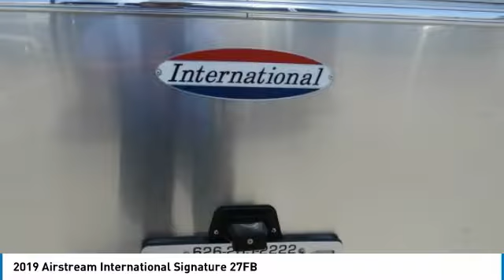2019 Airstream International Signature 27FB LOS ANGELES COUNTY, SAN GABRIEL VALLEY, SAN FERNANDO VAL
2019 Airstream International Signature 27FB

Airstream Los Angeles
1212 E. Las Tunas

AIRSTREAM LOS ANGELES PROUDLY SERVICING LOS ANGELES COUNTY, SAN GABRIEL VALLEY, SAN FERNANDO VALLEY, HOLLYWOOD, BURBANK, THOUSAND OAKS, CALABASAS, MALIBU, SIMI VALLEY, RIVERSIDE, SAN BERNARDINO, VENTURA COUNTY, & SURROUNDING SOUTHERN CALIFORNIA LOCATIONS. CONTACT AIRSTREAM LOS ANGELES IN SAN GABRIEL VALLEY, CA AT TO SCHEDULE A TEST DRIVE AND TAKE THIS 2019 Airstream HOME TODAY, OR VISIT OUR SHOWROOM CONVENIENTLY LOCATED AT 1212 EAST LAS TUNAS DRIVE, SAN GABRIEL, CA 91776. STOCK #: AL19007 | 2019 Airstream International Signature 27FB 2019 Airstream 2019 Airstream International Signature 27FB The International Signature Marked by its distinctly modern style, the International Signature just feels different. And to those who love clean, modern sophistication as much as they love freedom and adventure, it just feels right. The beauty surrounds you. When our founder Wally Byam built his first travel trailer, he aimed at making not just a shelter, but a way to feel just as comfortable, and as inspired, in the great outdoors as you do at home. Today, the International Signature stands proudly as proof that you can immerse yourself in the beauty of the outside world, while being surrounded by four walls that are equally as stunning. Features may include: Interior 1000W Pure Sine Inverter 5/8 WBP Tongue-and-Groove Wood Floor Anti-wicking Outside Edge Floor Sealant Coat & Key Hooks Complete Aluminum Interior Walls and Ceiling EcoBattTM Insulation Electric/LP Water Heater (6 gal.; 9 gal. production) Fantastic Fan Handcrafted Aluminum Screen Door with Guards Handcrafted Italian Lite-Ply Laminated Interior Cabinetry LED Interior Lighting with Dimmer Overhead Roof Lockers with LED Lighting Panoramic Front Windows with Blackout Shades Probeless Tank Monitoring System QuietstreamTM A/C with Heat Pump & Electronic Thermostat Seamless Vinyl Flooring Exterior 2 Deep Cycle Group 24 Batteries with Multi-Stage Converter 4 Manual Heavy Duty Stabilizer Jacks Airstream Custom Aluminum Step (19: Thule Aluminum Step) Aluminum Entry Door Handle Alumi STOCK #: AL19007 | VIN: 1STTFYL20KJ544827 | 2019 Airstream International Signature 27FB Airstream Los Angeles WE HOPE YOU WILL GIVE US A CHANCE TO SHOW HOW AIRSTREAM LOS ANGELES IS THE BEST RV DEALER IN ALL OF SOUTHERN CALIFORNIA. WE ARE LOCATED IN THE HEART OF LOS ANGELES COUNTY AND MANY CUSTOMERS HAVE COME TO ENJOY OUR GREAT SELECTION, GREAT PRICES, AND GREAT SERVICE AT AIRSTREAM LOS ANGELES.